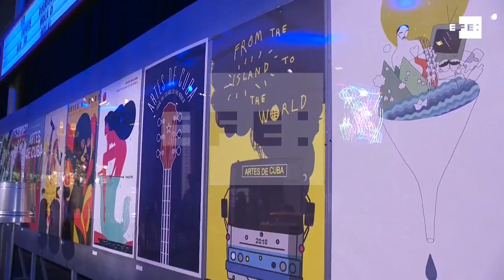El Kennedy Center de Washington acoge el mayor festival cubano en EE.UU.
Washington (EE.UU.), 8 may (EFE/EPA).-(Imagen: Greg Miller) El templo de las artes de Washington, el Kennedy Center, acoge a partir de hoy el mayor festival cubano visto nunca en Estados Unidos, con más de 400 artistas y 50 eventos.